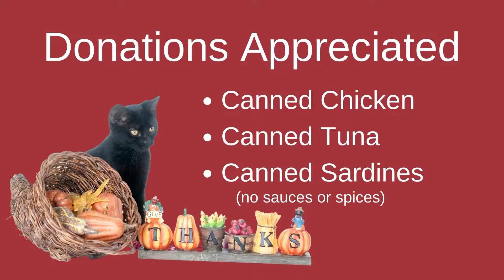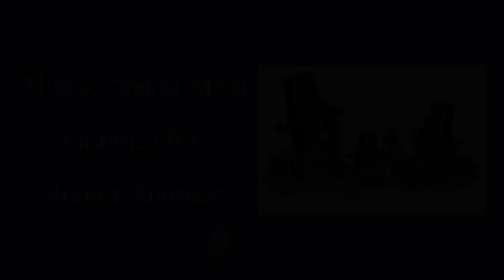Animal Services prepares for their annual Thanksgiving Meal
As Thanksgiving approaches, Cumberland County Animal Services needs donations for their annual Thanksgiving Meal for the Animals.

Fresh carrots
Tuna – plain with no sauce or spice
Chicken – plain with no sauce or spice
Sardines – plain with no sauce or spice
Dry or wet dog food
Dry or wet cat food
Cat treats
Dog treats

Please bring all donations to Cumberland County Animal Services located at 4704 Corporation Drive Fayetteville, NC 28306.